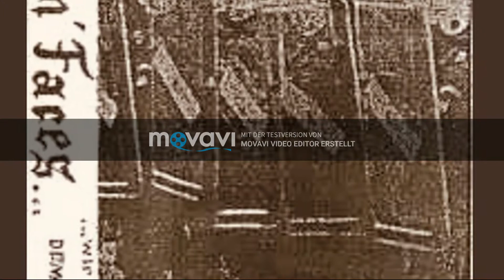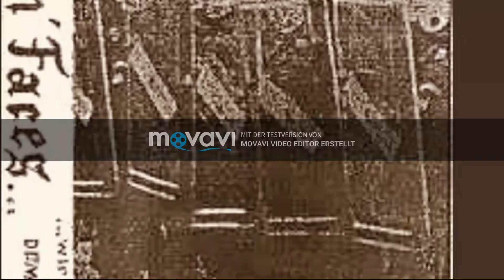Fuckin' Faces - Liebeszeilen (Demo-Version, 1991)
Der Song stammt von dem Demo-Tape "Wir wehren uns", 1991.

Ich habe bei der Band nachgefragt, ob ich den Song hochladen darf - und grünes Licht bekommen. Die Qualtät ist natürlich sehr bescheiden, da es eine - klassisch für diese Zeit - Tape zu Tape zu Tape Überspielung ist... Und das vor 26 Jahren.

Dank an das Mädchen aus Erfurt, das ich damals im Sommerurlaub am Gardasee 1992 auf dem Camping-Platz kennenlernen durfte - durch sie bin ich auf diese klasse Band aufmerksam geworden.